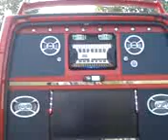Beeffy basey speakers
Chez and i was watching this at the Billing Drome amrican car show